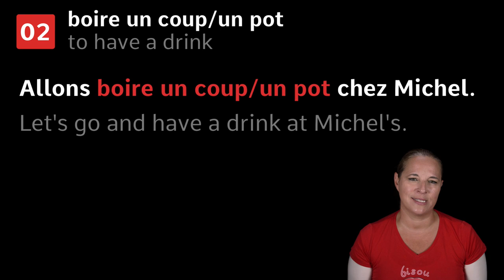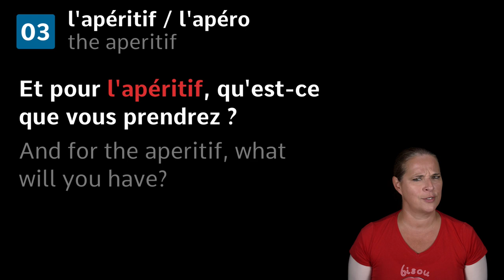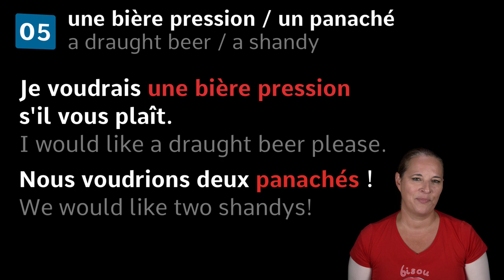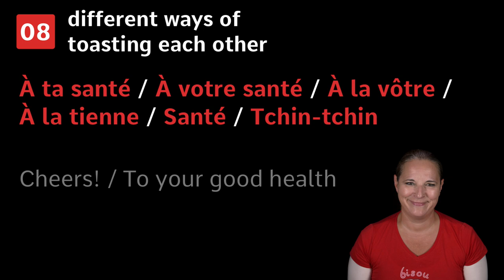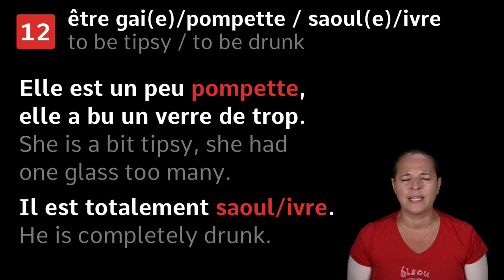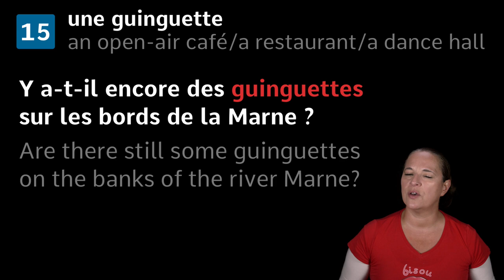15 French phrases to use in a "CAFE / BAR"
Do you know how to order a beer in a French bar? How to say 'It's my round'? Can you toast your fellow drinkers? In this video Alexa teaches you 15 useful French phrases and sentences to use in a French cafe/bar.

RECOMMENDED PLAYLIST(S)

Survival French: a series of videos to help you travel and get by in French-speaking countries: a video French phrasebook, if you like.

2018 - JANUARY TO JUNE - YOUTUBE RELEASE SCHEDULE

We aim to be as consistent as possible with our releases on YouTube. Below is our current weekly release schedule.

Tuesdays ► French lessons, vocabulary, grammar videos, etc.
Wednesdays ► French verbs in 5 main tenses (présent, passé composé, imparfait, futur simple, conditionnel présent)
Thursdays ► Live Q&As with Alexa (every 3 weeks)
Fridays ► 100% French videos, French recipes, fun videos, etc.

LEARN FRENCH WITH ALEXA T-SHIRTS